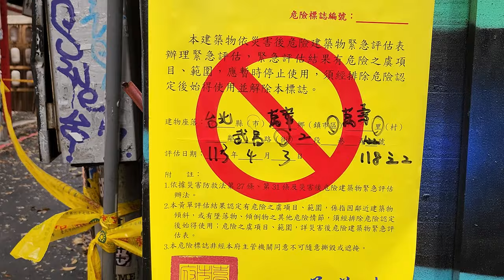[Visit_TW] Ximending Taipei Cinema Park Street Art Graffiti 西門町 臺北市電影主題公園 街头艺术 涂画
Ximending is a trendy youthful shopping district.

However just around 10 min walk from the bustling street of Ximending lies Taipei Cinema Park, a quiet neighborhood filled with many street art graffiti